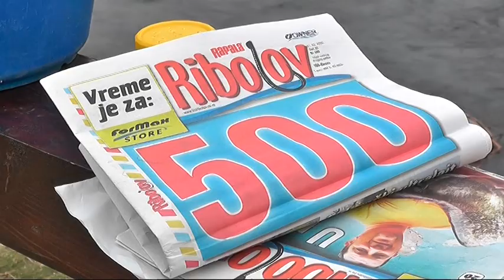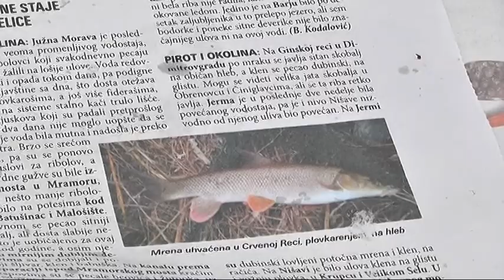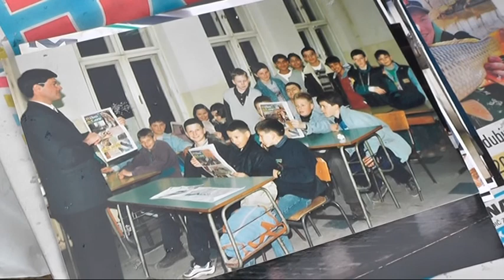UKLJUČENJE U JUTARNJI PROGRAM - ALEKSANDAR NEŠIĆ 28022020